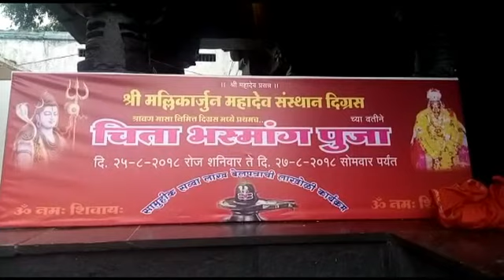श्रावण मासानिमित्त दिग्रस येथे चिता भस्मांग पूजा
यवतमाळ - श्रावण महिन्यानिमित्त जिल्ह्यातील दिग्रस येथील श्री मल्लिकार्जुन संस्थानमध्ये चिता भस्मांग पूजेचे आयोजन करण्यात आले. श्री क्षेत्र उज्जैन येथील महाकालेश्वर देवस्थानच्या सौजन्याने हे अनुष्ठान पूर्ण होत आहे.